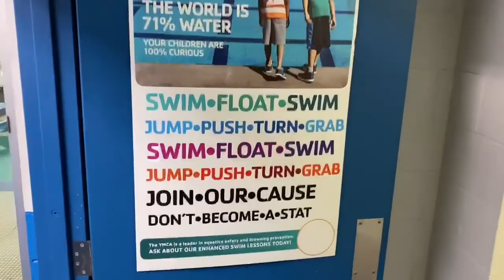Virtual Tour: OCY Taunton Branch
We've made several changes to our building to keep safety our top priority. Join us for a tour as we go over things like how to enter our building, what's new, and everything else we have to offer.